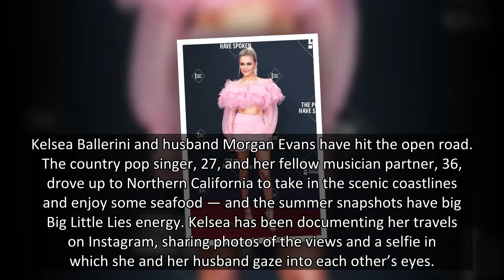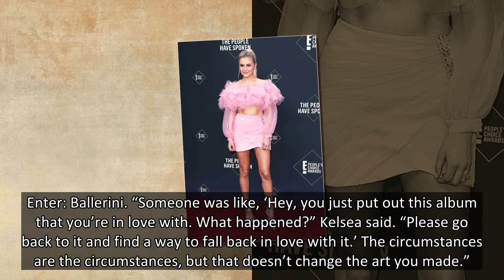Kelsea Ballerini Shares PDA Pics With Husband Morgan Evans On Romantic Getaway — Photos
Kelsea Ballerini and Morgan Evans are in wine country for a summer getaway — and the singers only have eyes for each other.
Kelsea Ballerini and husband Morgan Evans have hit the open road. The country pop singer, 27, and her fellow musician partner, 36, drove up to Northern California to take in the scenic coastlines and enjoy some seafood — and the summer snapshots have big Big Little Lies energy. Kelsea has been documenting her travels on Instagram, sharing photos of the views and a selfie in which she and her husband gaze into each other’s eyes.
“rented a convertible and adventured the day away through Northern California,” Kelsea captioned an IG post on July 22. “ate some oysters from the bay we were sitting by, watched for whales, hiked for views, and found the ‘best west coast clam chowder’…and it really was. good mems.”
Oyster and ocean pics are abound in the IG slides, but the husband and wife rock similar boho sweaters and sunglasses in one photo. A few days prior, the